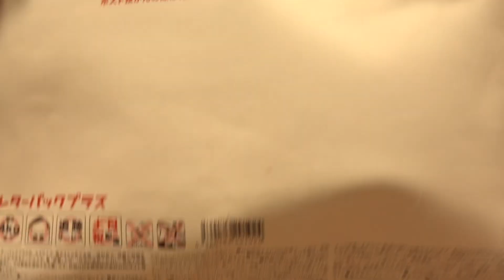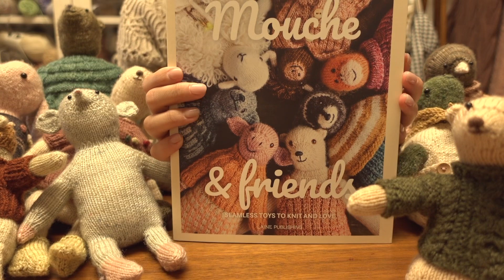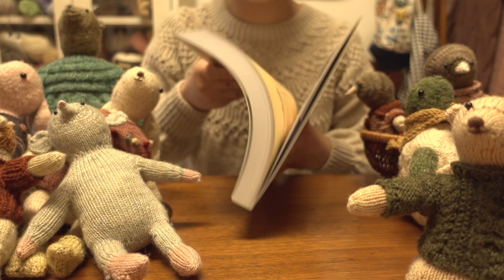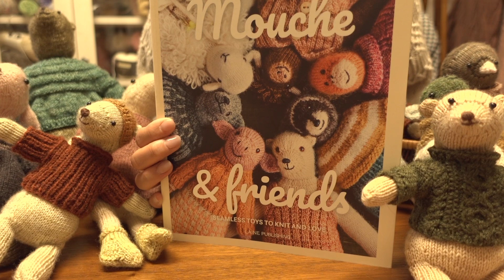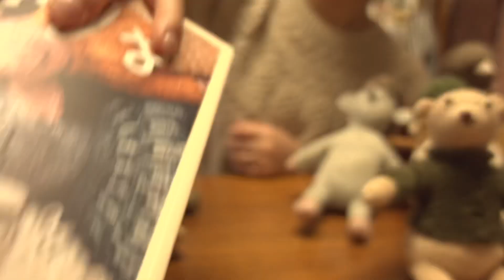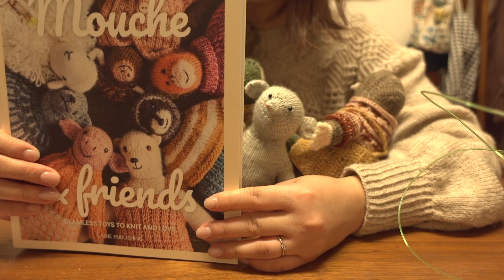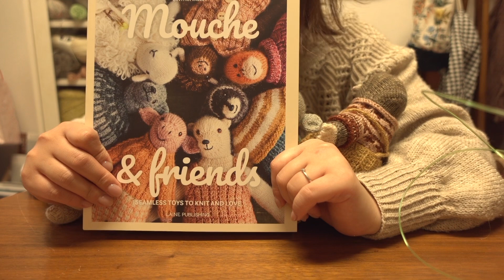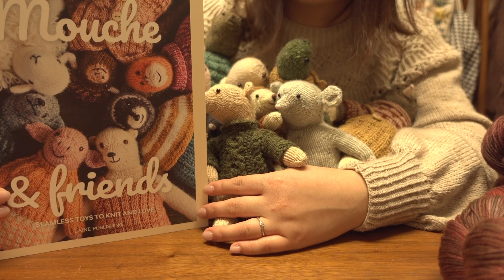Mouche&Friendsが届いたよ📚可愛すぎる外国の編みぐるみの本🧸/今まで編んだ編みぐるみの紹介🐢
発売するって知ってからずっと楽しみにしていた、Mouche&Friendsがやっと届きましたー！！
この本や編みぐるみについて語りました！
ご興味のある方はぜひ最後まで見てください🐿